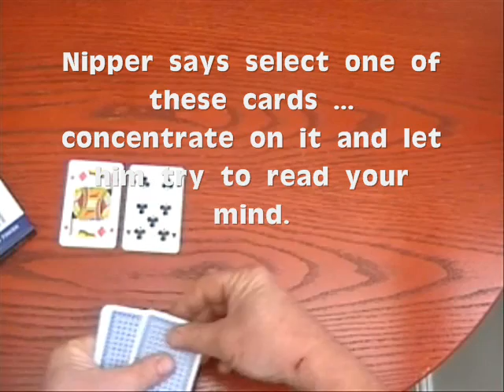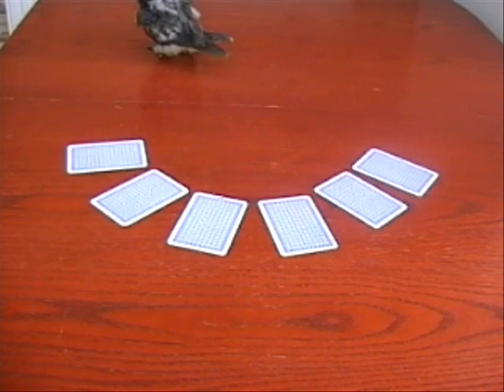The Incredible Mind Reading Parrot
Nipper the Parrot will astound you by predicting your choice of playing card..